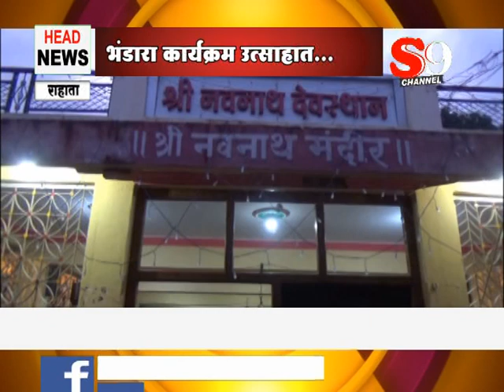राहाता - भंडारा कार्यक्रम उत्साहात...